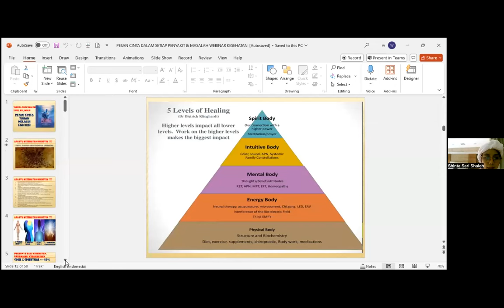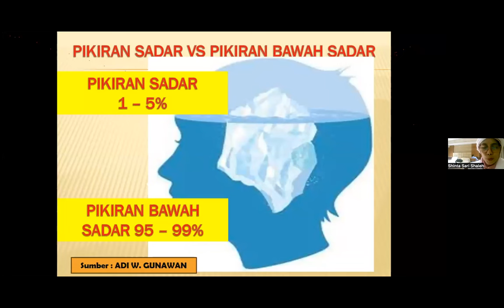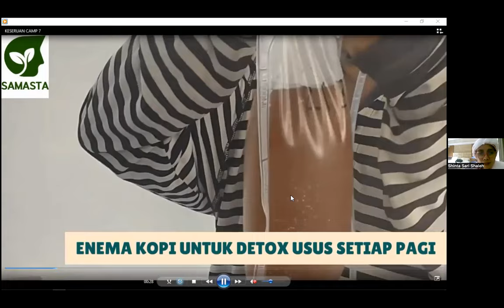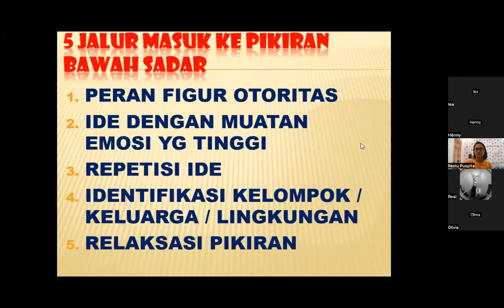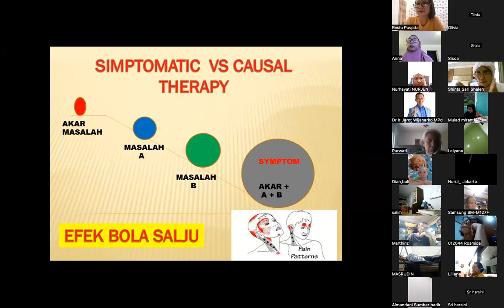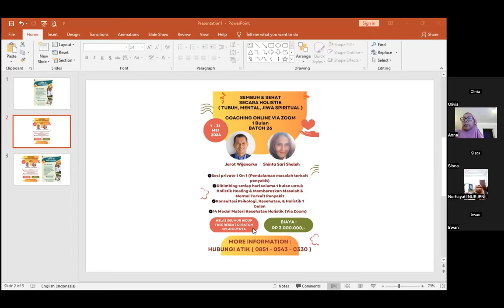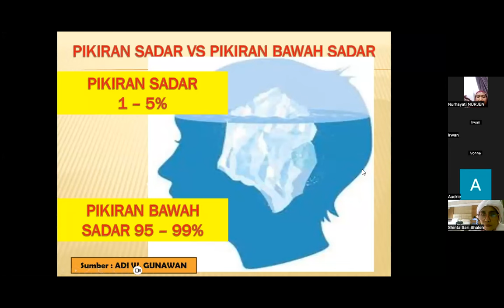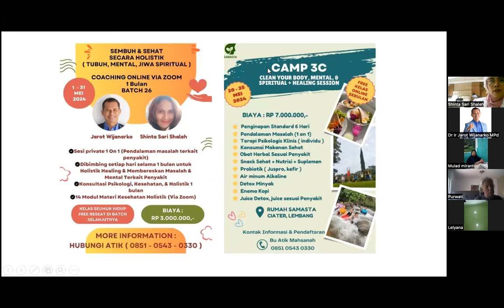GERD & KECEMASAN - Shinta Sari Shaleh - Dr. Ir. Jarot Wijanarko M.Pd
GERD & KECEMASAN - Shinta Sari Shaleh -